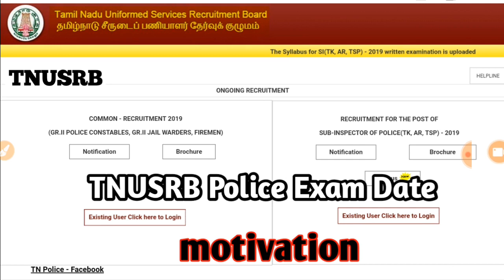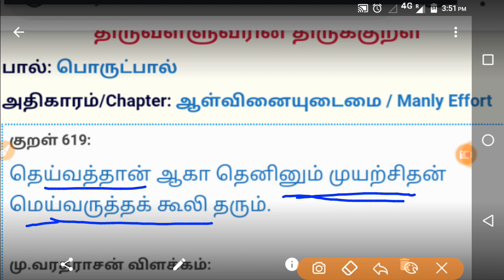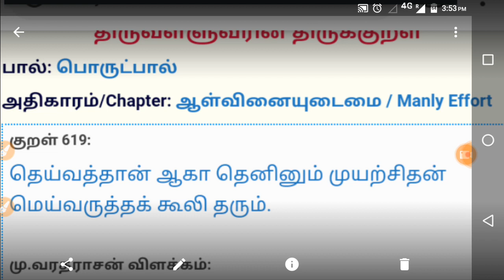TNUSRB | Police Exam Dates - Motivation | tamil